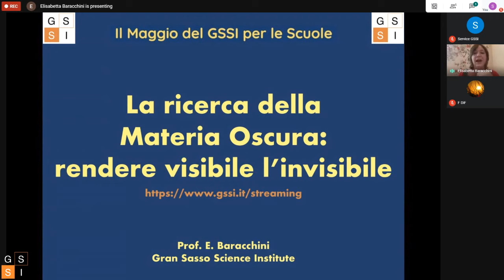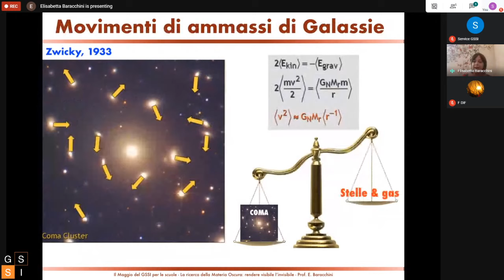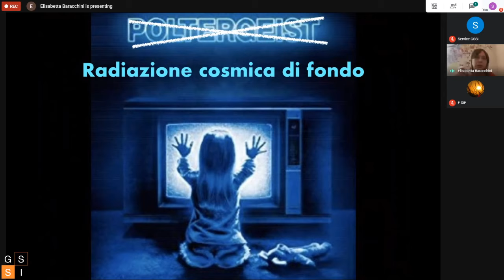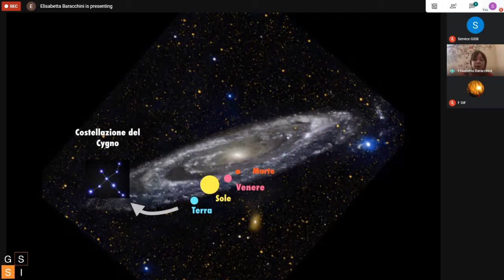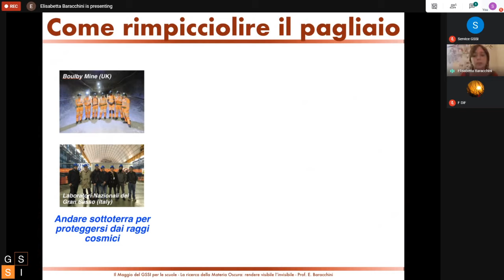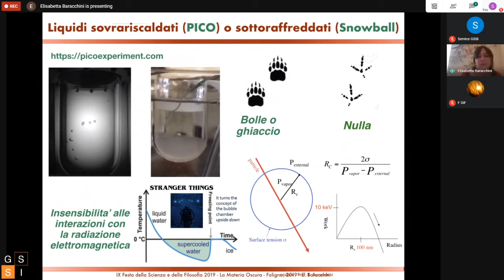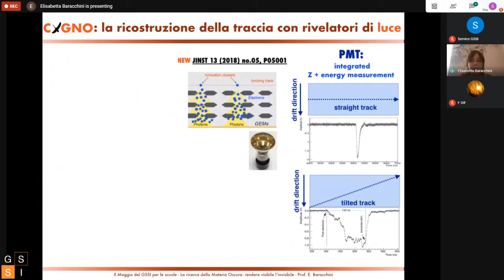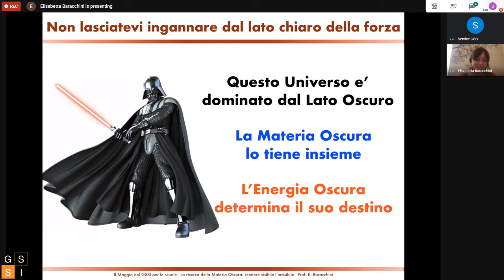Il maggio del GSSI per le scuole - La ricerca di materia oscura: rendere visibile l’invisibile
La ricerca di materia oscura: rendere visibile l’invisibile - Elisabetta Baracchini (Prof. di Fisica Sperimentale)